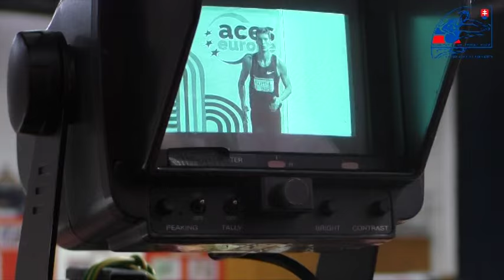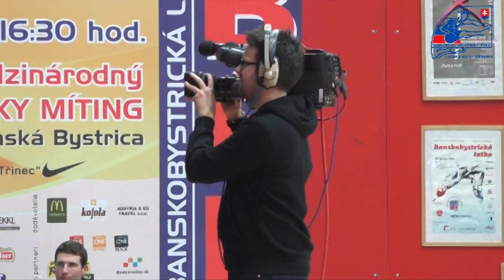BB latka 2016 muži